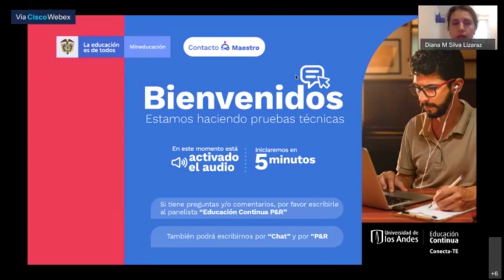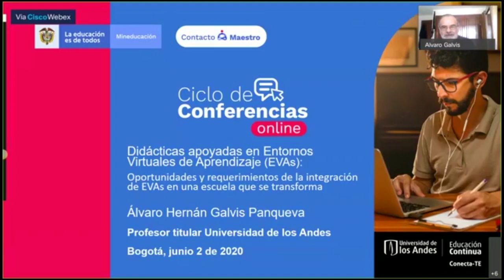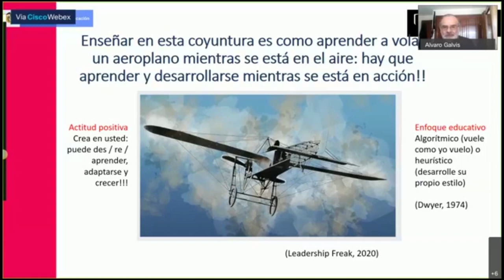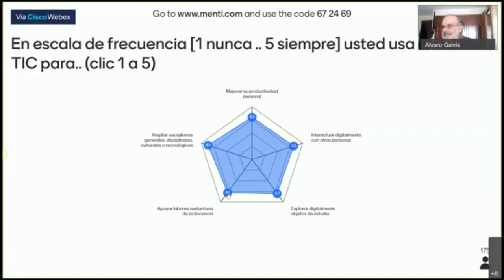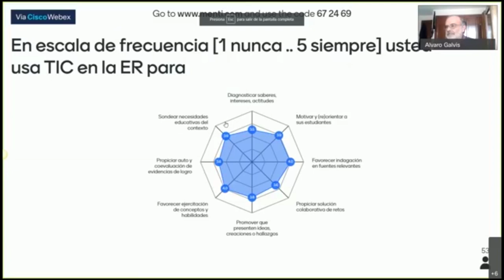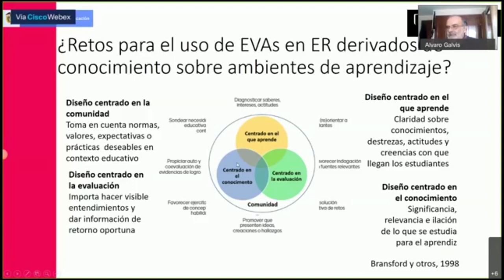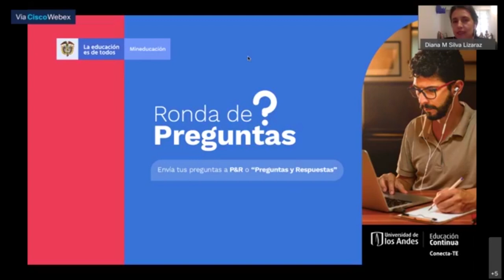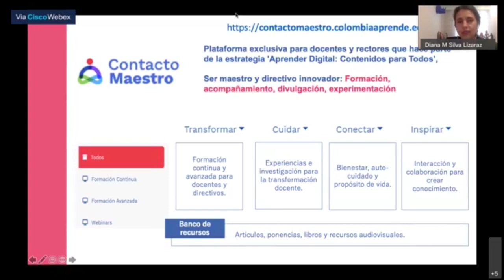Conferencia "Didácticas apoyadas en entornos virtuales de aprendizaje EVA"